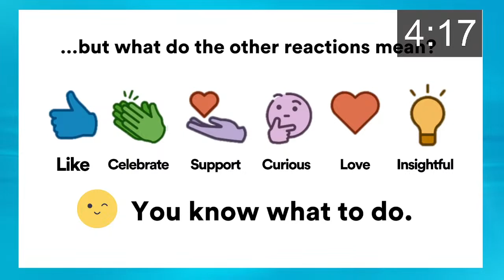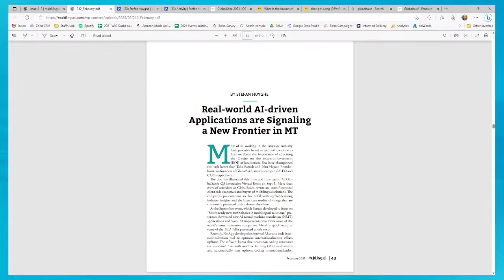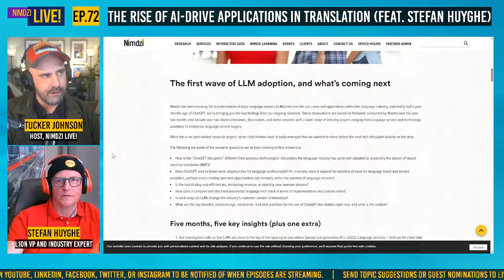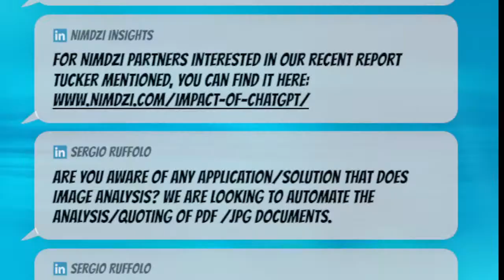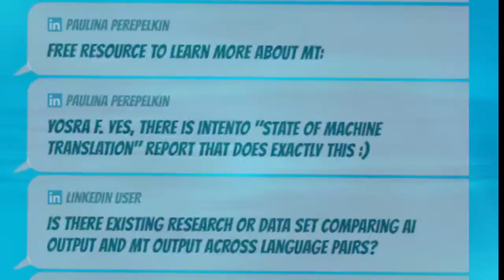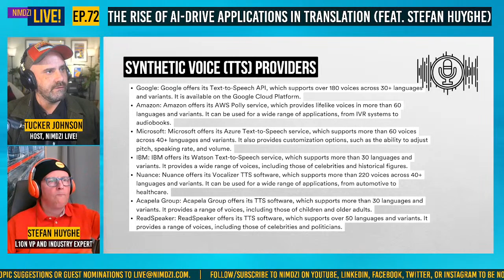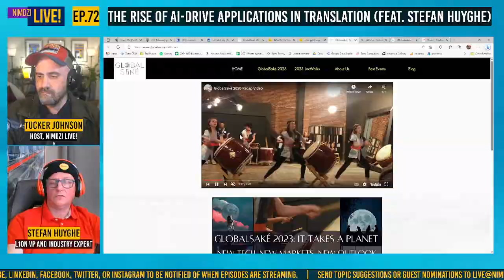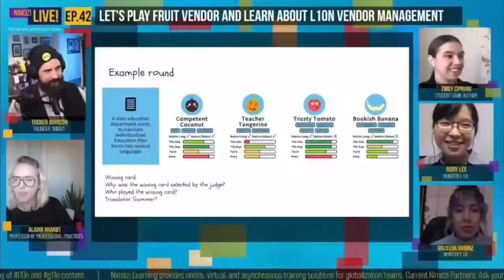The Rise of AI-Drive Applications in Translation feat. Stefan Huyghe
Stefan Huyghe recaps some of the technologies and perspectives that some innovative localization teams from BLEND to Subway — yes, the sandwich company —  shared at the GlobalSaké's Interactive Virtual Event from last year.

This article is also published in the Feb' 23 issue of Multilingual Media as The Real-world AI-driven Applications are Signaling a New Frontier in MT by Stefan Huyghe.